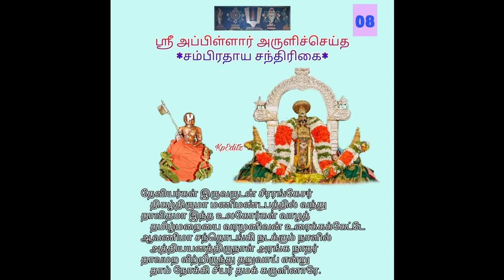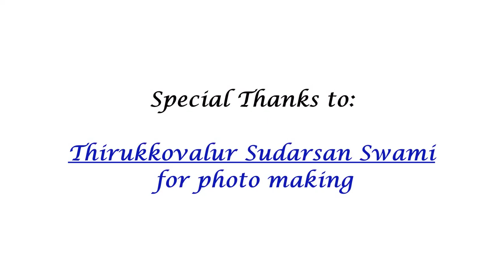Pasuram 8- Sampradaya Chandrikai by Swami Appillar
To watch the other videos of this Appillar's Sampradaya Chandrikai series, do click the following link